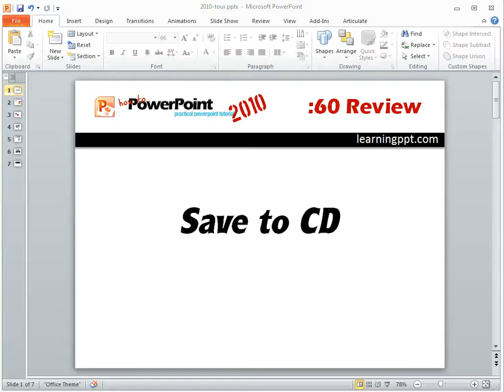How to save PowerPoint presentation for CD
PowerPoint 2010 60 second video. Learn the basics in 60 seconds (give or take). PowerPoint 2010 60 second video. Learn the basics in 60 seconds (give or take).